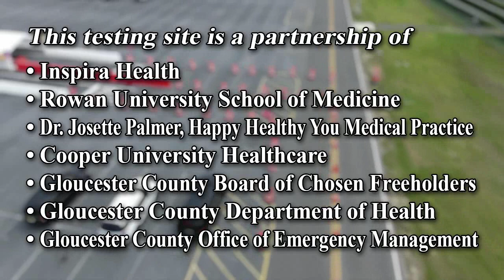Gloucester County COVID-19 Testing